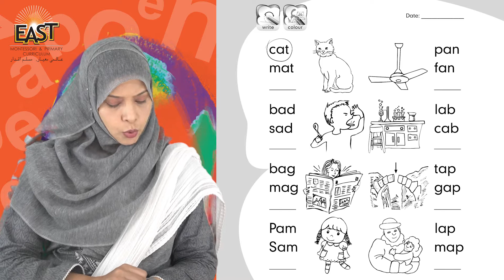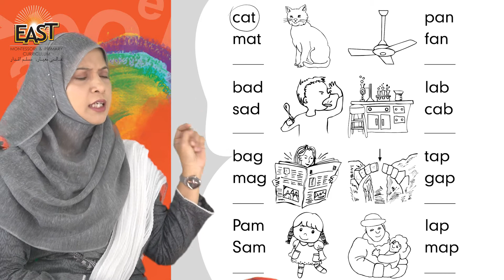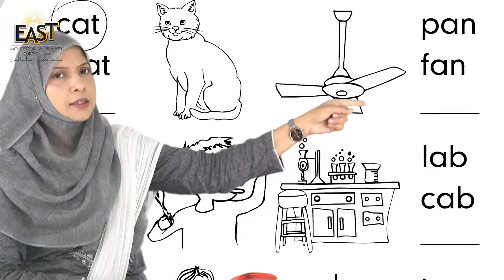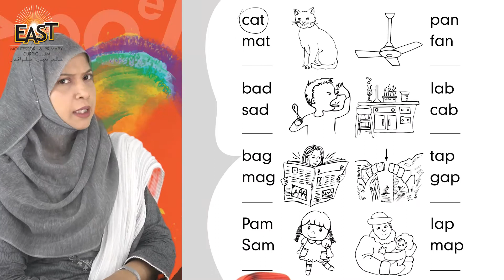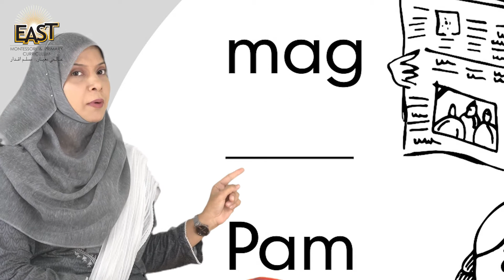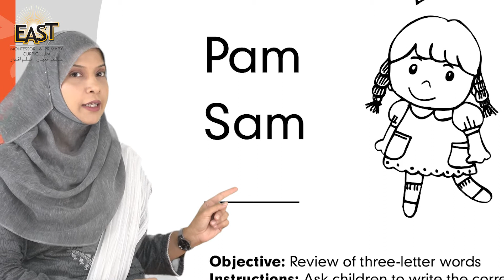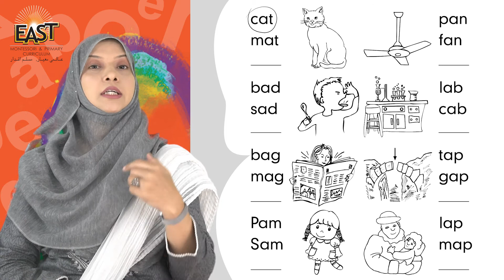Pre Year 2 School Day 051 Phonemic Day 31